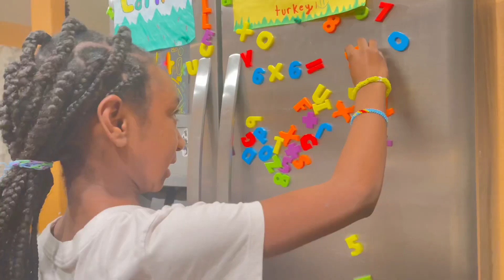My Kids Do a Math Battle To See Who’s Smarter 🤩